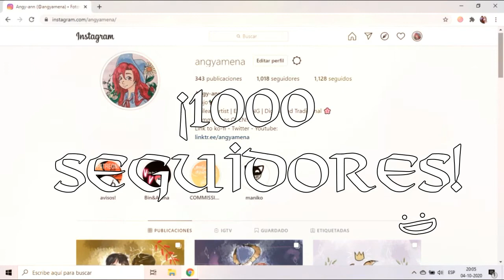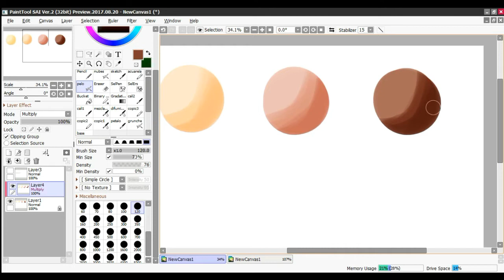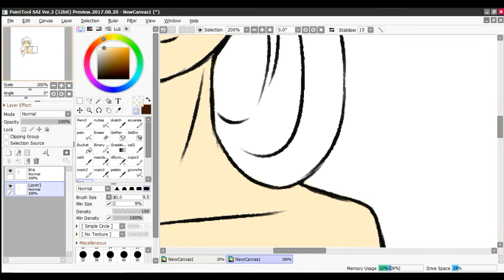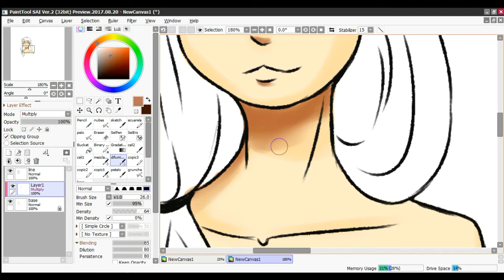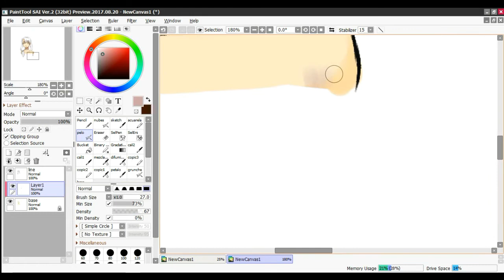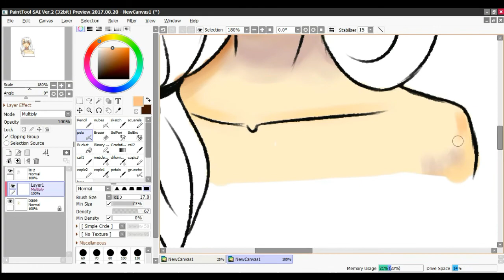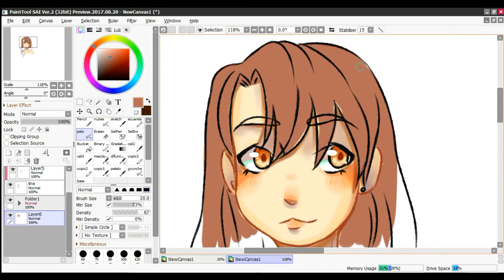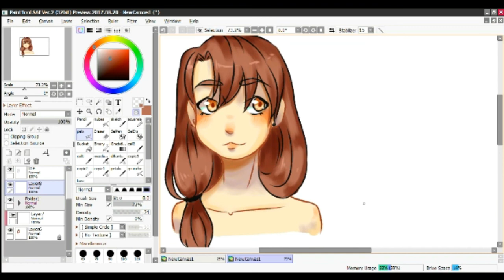Consejos para colorear pieles ::tutorial paint tool sai2::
En instragram ya llegamos a los 1k!!